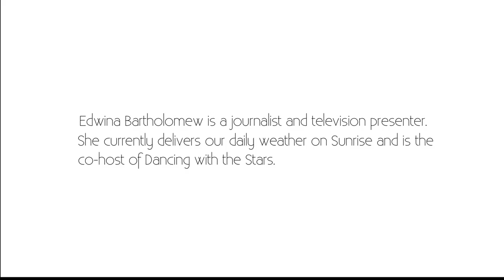Edwina Bartholomew: Interviewing Andre Agassi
Edwina Bartholomew talks to Monti while On The Couch about the time she interview Andre Agassi.